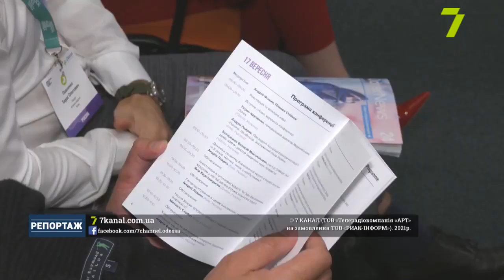Odrex Bariatric Meeting V. Репортаж 7 каналу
17 та 18 вересня в Medical Hub Odrex пройшла ювілейна конференція Odrex Bariatric Meeting V.

У фокусі конференції, що проходила у онлайн та офлайн форматах, були актуальні питання баріатрії, метаболічної хірургії в лікуванні цукрового діабету 2 типу, досвід лікування, представлений міжнародними експертами, дискусії і жива хірургія.

Про процес лікування та відновлення баріатричних пацієнтів, а також про зниження ризику захворювання таких пацієнтів на COVID-19 репортерам 7 каналу розповіли:
• Дмитро Гавриченко — медичний директор Odrex, кандидат медичних наук, завідувач кафедри анестезіології, інтенсивної терапії та медицини болю Одеського медичного інституту МГУ;
• Андрій Лаврик — Президент Асоціації бариатричної хірургії України, заслужений лікар України;
• Каха Хачапурідзе — баріатричний хірург, координатор служби загальної та баріатричної хірургії Aversi Clinic, Грузія;
• Ігор Йовенко — завідувач відділення анестезіології та інтенсивної терапії Медичного дому Odrex, кандидат медичних наук.

Більш детально дивіться в репортажі 7 каналу.

Дізнатись більше про баріатричну хірургію в Медичному домі Odrex можна на сайті

Записатись на консультацію хірурга ви можете через мобільний додаток через форму на сайті або за номерами , , , .